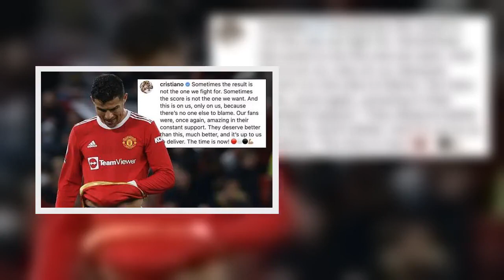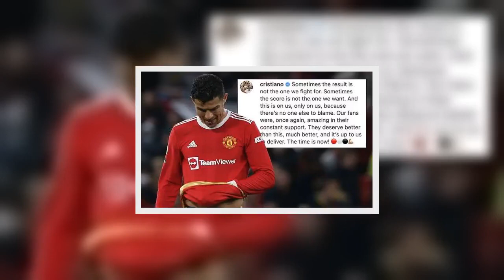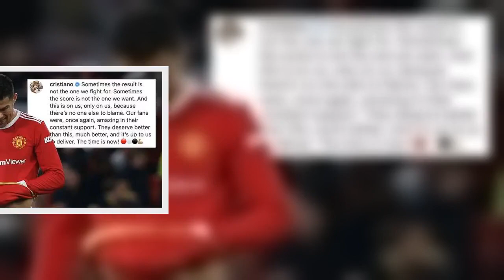Cristiano Ronaldo releases statement on Man Utd's loss to Liverpool as st@r accepts blame